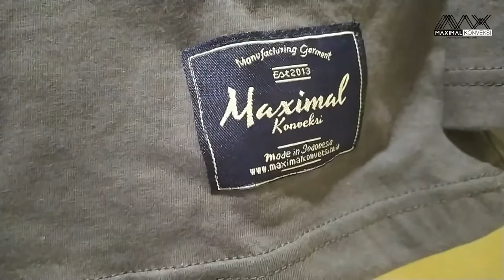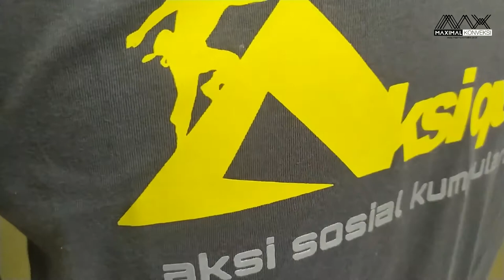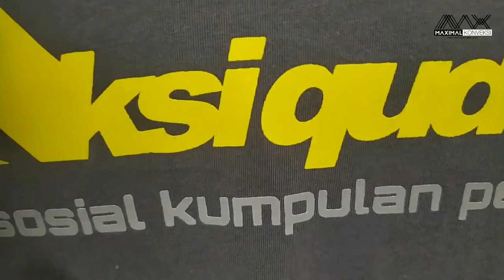Kaos Para Pendaki (Aksiqudaki)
Pengerjaan PO kaos Aksiqudaki, aksi sosial para pendaki